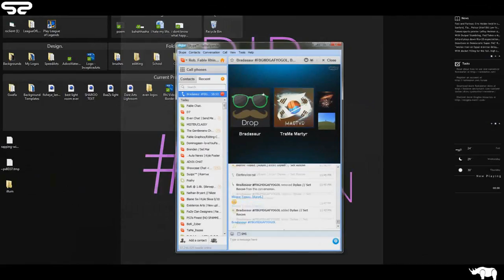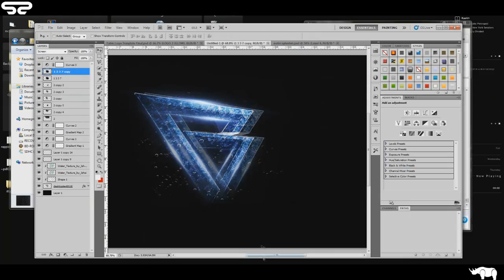Fable Desktop. | By. Rhino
Hey guys, check out this sick desktop bg for Fable by Rhino!